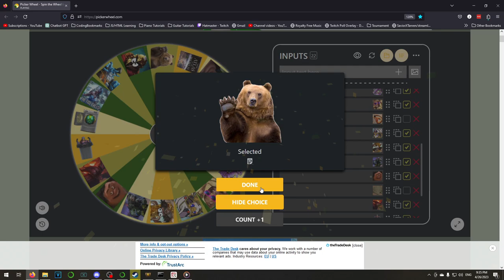Guardian Gauntlet S3-6 : Kuzenbo takes on Martichoras! [Smite Year 10 Duel]